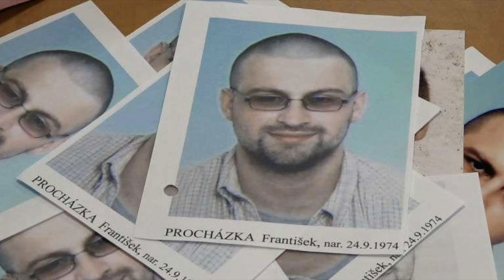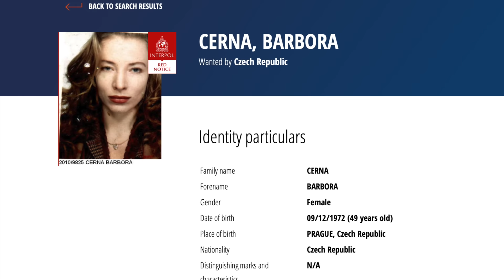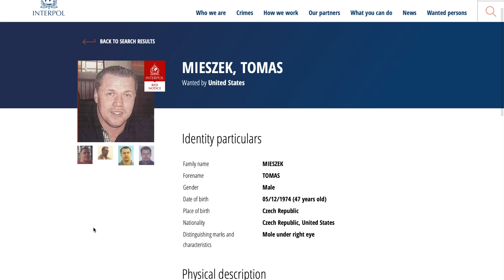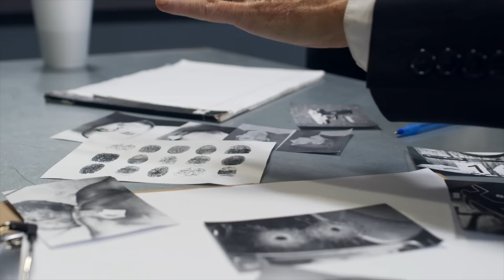7 ČECHŮ HLEDANÝCH INTERPOLEM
7 ČECHŮ HLEDANÝCH INTERPOLEM
Interpol je největší policejní organizací na světě, která spolupracuje se 194 státy při pronásledování, vyhledávání a zatýkání pachatelů trestných činů. V jejich hledáčku je momentálně i 12 Čechů, obviněných z nejrůznějších zločinů od krádeží po pašování drog či vraždy. Pojďme se v dnešním videu na 7 z nich podívat a odhalit si jejich příběhy.